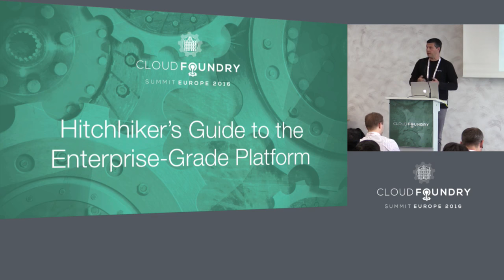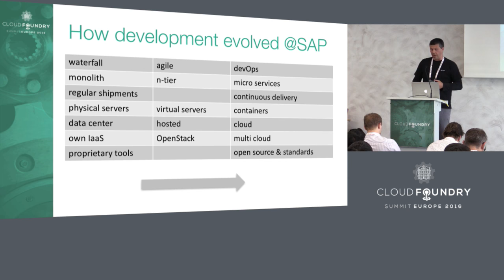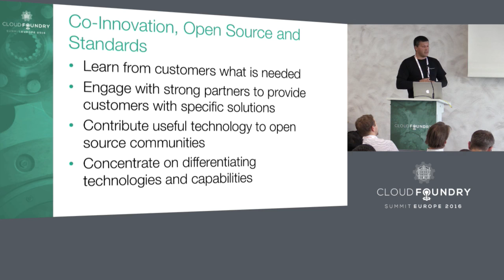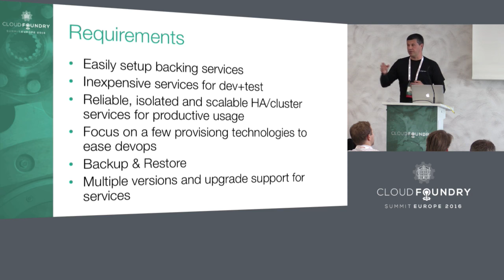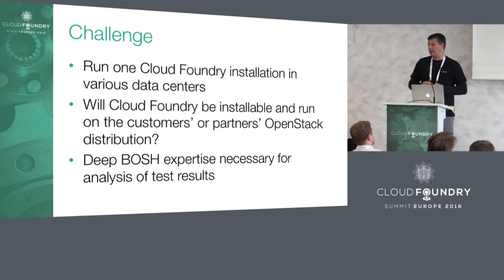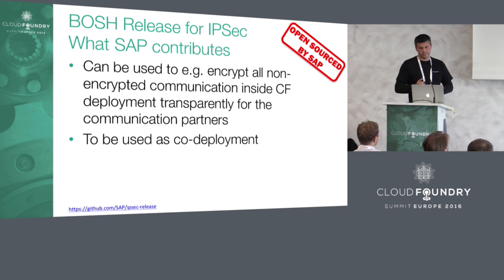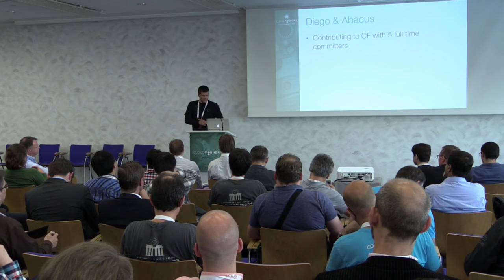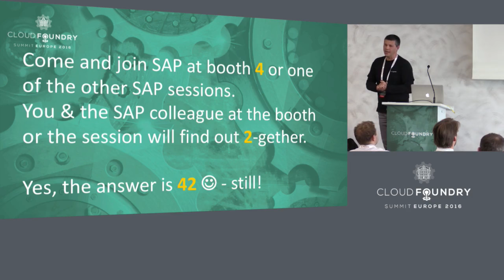Hitchhiker’s Guide to the Enterprise-Grade Platform - Rui Nogueira, SAP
This presentation guides you through SAP’s journey to build a PaaS with enterprise-grade qualities on top of Cloud Foundry. Like on every journey there are beautiful experiences, but as well lot’s of challenges until you’ve reached your destination and incorporated all the customer requirements.

Auto-scaling of apps, 2-factor authentication mechanisms, security in general, certification, managing vulnerabilities, connectivity to the IaaS layer, etc.

But hey: don’t panic! You’ll hear the uncut version of all the nice, the good and the bad that SAP is facing during that journey together with several large enterprise customers and maybe even learn from SAP the answer to life, the universe, and everything.

About Rui Nogueira
Rui Nogueira is a product expert in product management for the SAP HANA Cloud Platform, focusing on onboarding developers, customers, and partners to the SAP HANA Cloud Platform.He is an active member on the SAP Community Network and is an instructor for several openSAP courses (open.sap.com). Rui is a regular speaker at SAP conferences like e.g. SAP TechEd, SAP Inside Track or SAP InnoJam.